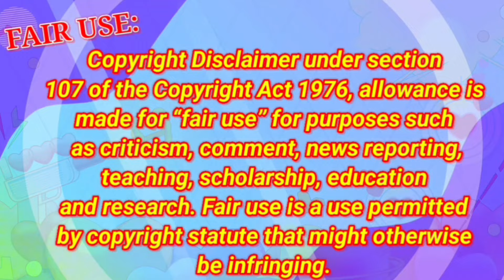BEST BIG BITE *INTERNATIONAL*MUKBANGERS *FAST FOOD*REAL EATING SOUNDS| MUKBANG*ASMR